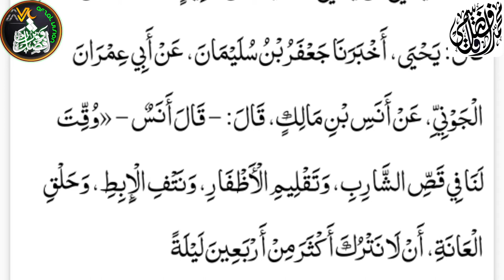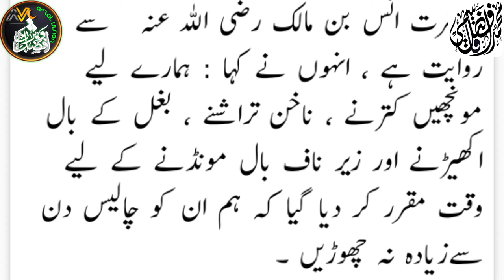नाखुन(Nails) Nakhun badhana||Islami Taleemat kiya hai|| Doctor's kiya kehte hai||Janiye! Molana MAQ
Is video me nails badhane ka kiya hukm hai islam me kitne tak rakh sakte hai or doctors kiya kehte hai is bare me in tamam cheezon ko discuss kiya gya hai.

*piyare bhai behno ye sabse asan jagah hai jahn ap deen, Masail, Quran, Tareekh, seerat e nabi saw or ap apne tmam Masail asani se hal krskte hai.